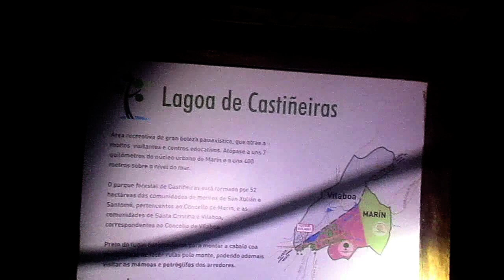Puesta de sol y ruta seminocturna con el foco Magicshine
Preciosa puesta de sol con el Atlántico al fondo y descenso del monte por sendero y carretera con el foco Magicshine MJ-808E.
 1000 lumen alumbrando el camino...